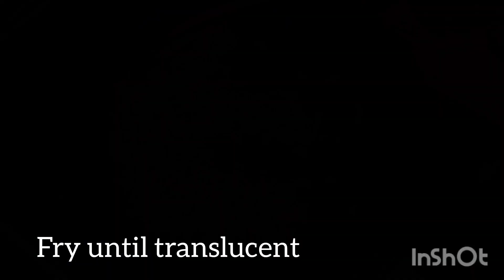ಈ ರೀತಿ ಒಮ್ಮೆ ಪಾನೀರ್ ಬುರ್ಜಿ ಮಾಡಿ ಅದ್ಬುತವಾದ ರುಚಿ | Paneer Matar Bhurji |Easy Matar Paneer Burji Recipe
ಈ ರೀತಿ ಒಮ್ಮೆ ಪಾನೀರ್ ಬುರ್ಜಿ ಮಾಡಿ ಅದ್ಬುತವಾದ ರುಚಿ | Paneer Matar Bhurji |Easy Matar Paneer Bhurji Recipe